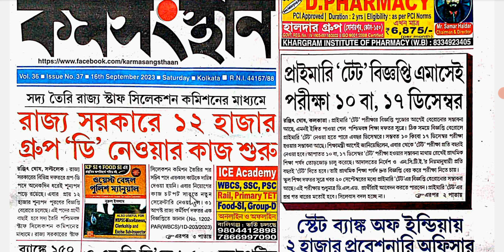WB SSC Group D vacancy 2023 Primary TET, SLST 2023 news update Today Karmasansthan pdf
নমস্কার 🙏 Study Profile পরিবার থেকে আপনাকে স্বাগত! আপনার একটি like ও মতামত আমাদের এ ধরণের আরও ভিডিও বানাতে অনুপ্রাণিত করবে

জরুরি সূচনা :✍️ ভিডিওর সম্পূর্ন তথ্য কর্মক্ষেত্র থেকে নেওয়া এবং শিক্ষার উদ্দেশ্যে এই ভিডিও তৈরী করা হয়েছে এই ভিডিও তৈরিতে কোনো অসৎ উদ্দেশ্য নেই, তাছাড়া এ বিষয়ে কোনো রকম অভিযোগ থাকলে নিচে দেওয়া email এ জানাতে পারেন তা যথেষ্ট গুরুত্বের সাথে বিবেচনা করা হবে ধন্যবাদ

karmakshetra today,
karmakshetra online
কর্মক্ষেত্র পিডিএফ ,
কর্মসংস্থান পত্রিকা,
কর্মসংস্থান পশ্চিমবঙ্গ 2023
কর্মসংস্থান আজকের পেপার,
এই সপ্তাহের কর্মসংস্থান,
এই সপ্তাহের কর্মসংস্থান পেপার,
কর্মসংস্থান চাকরির খবর,
কর্মসংস্থান ডাউনলোড,
কর্মসংস্থান পিডিএফ,
কর্মসংস্থান বেঙ্গলি পেপার
কর্মক্ষেত্র পেপার 2023
are government jobs good
government jobs,
government job vacancy,n
job vacancy,
job
Odisa teacher recruitment 2023
IB recruitment
WBCS ONLINE APPLICATION
job vacancy 2023 January
job vacancy assam,
job vacancy bengali,
job vacancy bihar,
job vacancy bhubaneswar,
w.b job vacancy 2023
job vacancy chennai,
job vacancy delhi,
job vacancy dubai,
job vacancy data entry,
group d job vacancy 2023
job vacancy for women,
job vacancy gujarat,
parle g job vacancy in mumbai,
job vacancy hyderabad,
job vacancy hospital,
job vacancy hindi,
job vacancy in ernakulam,
job vacancy new,
job vacancy nagpur,
job vacancy odisha 2023
job vacancy pune,
job vacancy police 2023
job vacancy rajasthan,
job vacancy tamil nadu
Army Recruitment
West Bengal Police Vacancy 2023
Kolkata Police job
Airport authorities junior's executive
West Bengal Food Sub Inspector Sellybus
নাদিয়া জেলায় সহায়ক পদে নিয়োগ
Nursing training
Hotel Manegment training
রবীন্দ্র মুক্ত  বিদ্যালয়ে মাধ্যমিকে ভর্তির বিজ্ঞপ্তি
Railway NTPC Examination
Group D Examination official date 2023
Group D
Clark recruitment 2023
Tripura Government Clark & Group D job
West Bengal Krisi sahayak 1700
Pollution Control Department west Bengal Recruitment 2023
Delhi Teacher Post 2023
Government ITI admissions 2023
VIDYASAGAR UNIVERSITY RECRUITMENT
CALCUTTA UNIVERSITY RECRUITMENT
JADAVPUR UNIVERSITY RECRUITMENT
DECEMBER 2023 JOB NOTICE
ICDS SUPERVISOR MAINE EXAM CENTRE
ClarkShip main exam paper
ICDS Supervisor main exam Questions paper 2023
Lady Constable Question paper 2023 pdf
2023 government job vacancy
2023 government job vacancy in Gujarat
government jobs,
government job Online
all india government job updates 2023
19 26 September কর্মক্ষেত্র পেপার